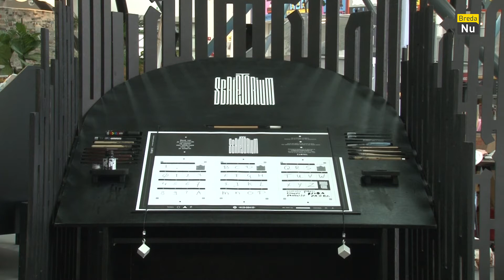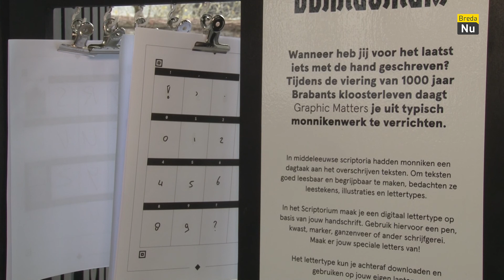Honderden handschriften voor lettertype | Breda update